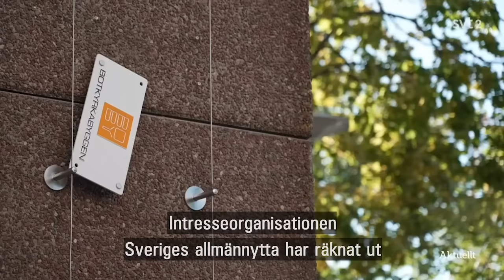"Betydligt högre boendekostnader" som följd av EU:s tvångsrenoveringar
Debatt om EU:s tvångsrenoveringar i SVT Aktuellt 12/10/2023 med Jakop Dalunde (MP).